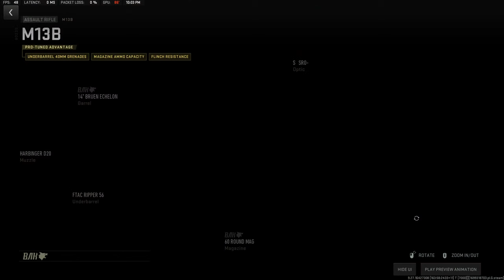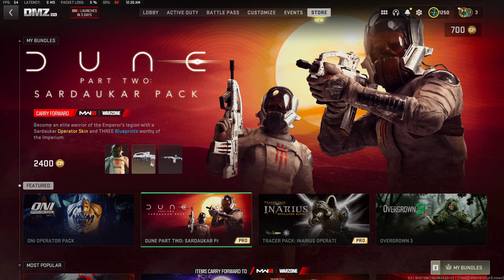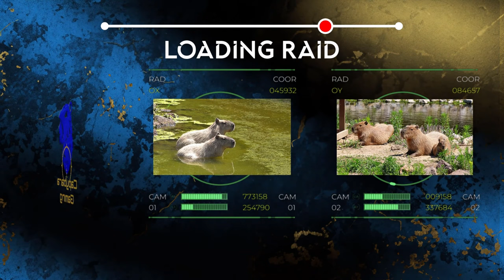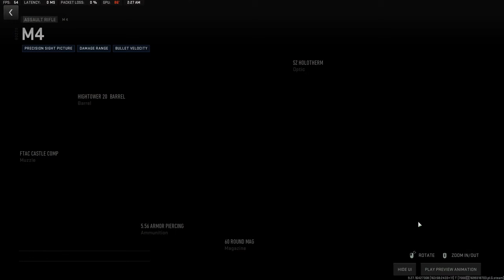DMZ - The Haunting is Over!!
Al Mazrah has returned to daytime as the "Haunting" event has come to an end

. Let's chill and have some fun in this community!!